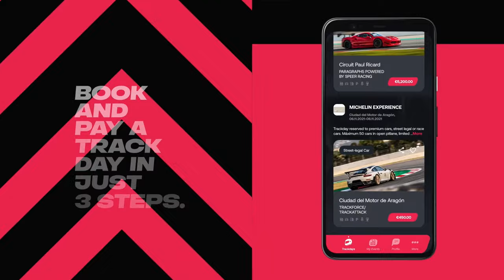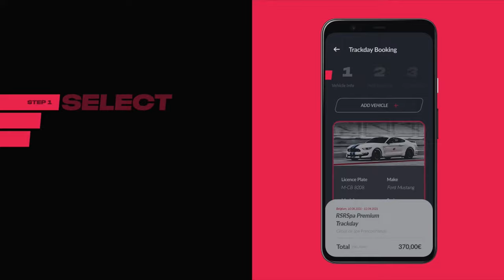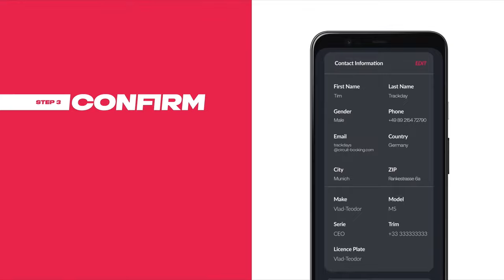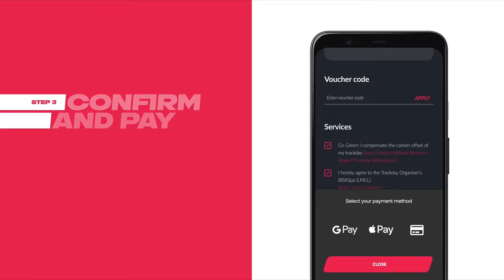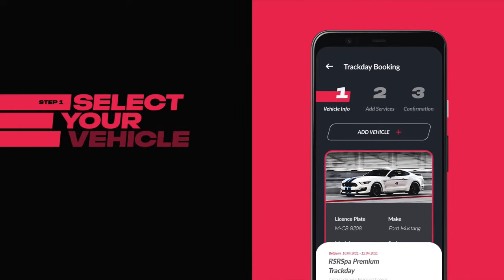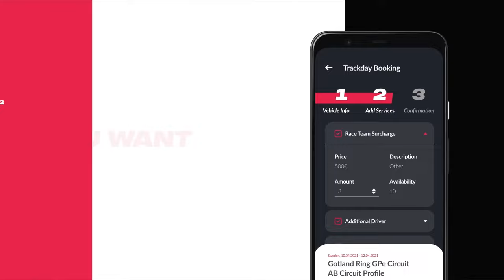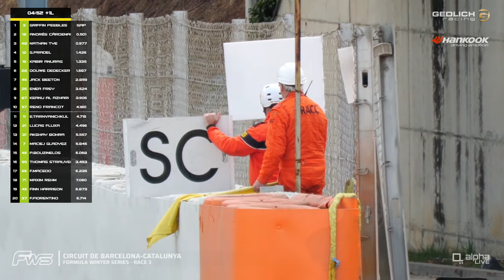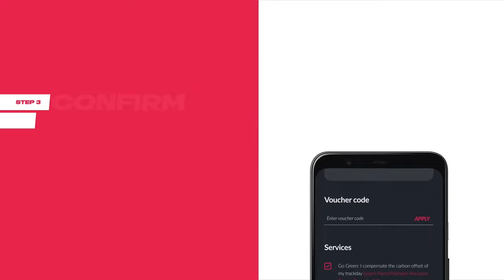LIVE: WINTER SERIES - BARCELONA | ROUND 6: SUNDAY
Round 6 (SUNDAY) of the Winter Series by GEDLICH Racing in 2024. A racing series with 6 events during winter from January to March on the best racetracks in Portugal and Spain.

The sixth and final round of the Winter Series, the „Grand Finale“ takes place in Montmeló, at Circuit de Barcelona-Catalunya. The circuit has positioned itself as one of the best permanent racetracks and has strengthened its position as a unique venue. Thanks to its privileged location, only a few kilometers away from Barcelona, it also offers very attractive options for tourists. Participants from all over the world participate in five different racing series in this event:

GT Winter Series:
Racing Series for GT-cars, Porsche Cup, Ferrari Challenge and Lamborghini Super Trofeo cars.

GT4 Winter Series: (officially licensed by SRO)
Racing Series for GT4 homologated cars with BoP, and Porsche Cayman Trophy.

Prototype Winter Series: (officially licensed by ACO)
Racing Series for LMP3-, JSP4 and Nova NP02-cars.

Formula Winter Series: (in cooperation with Spanish F4 Championship)
Racing Series for up-to-date Formula 4 cars with Tatuus T-421 chassis and Abarth engine.

🕞 TIMETABLE: SUN 10 MAR 2024 (GMT +01:00, Spain local time)

09:50 - 10:20 - GT4 Winter Series Race 2
10:50 - 11:20 - Formula Winter Series Race 2
11:50 - 12:20 - GT Winter Series Race 2
12:50 - 13:40 - Prototype Winter Series Race 2
14:35 - 15:35 - GT4 Winter Series Race 3
16:05 - 16:35 - Formula Winter Series Race 3
17:05 - 18:00 - GT Winter Series Race 3

This livestream is provided to you by @AlphaLiveProductions